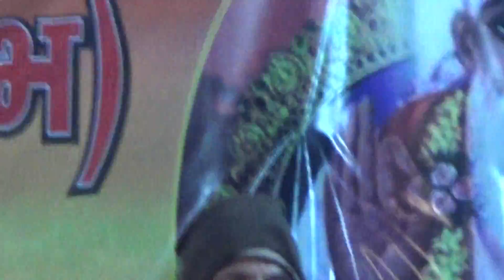अद्भुत प्रस्तुति एक बार जरुर सुनें दिल खुश हो जाएगास्वामी रामानंद जी